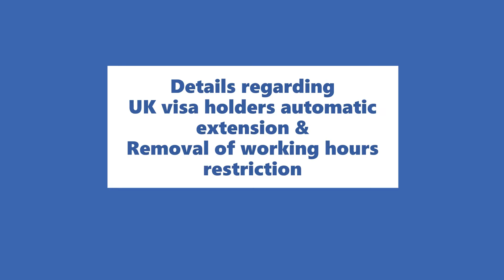Latest Development from UK Visa and Immigration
The UK announces some major changes for current visa holders and for those who have already applied for the visa.

Address: Studio No. LG-2, Eden Towers, Main Boulevard, Gulberg-III, Lahore.